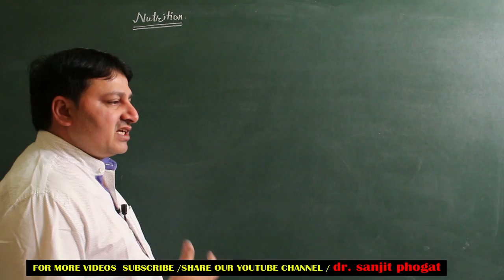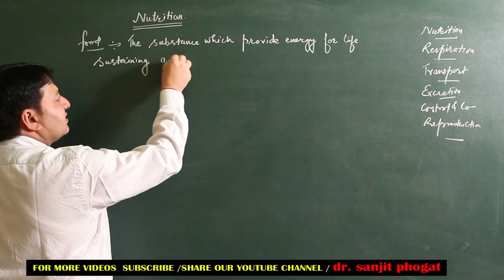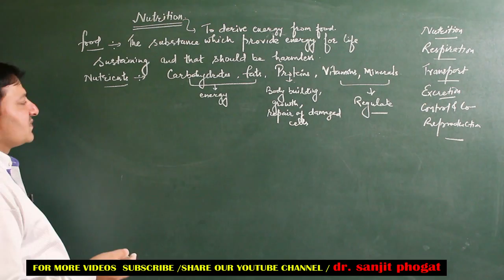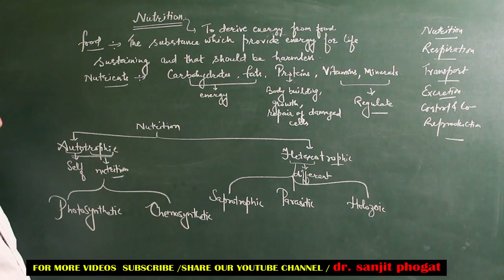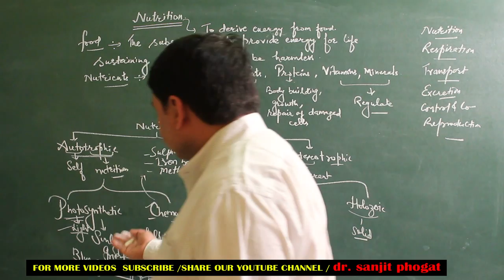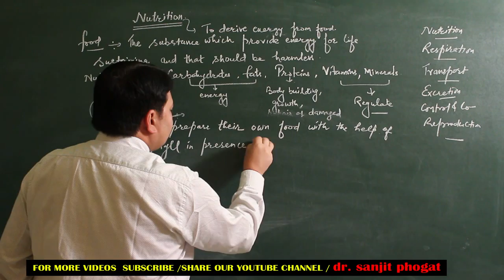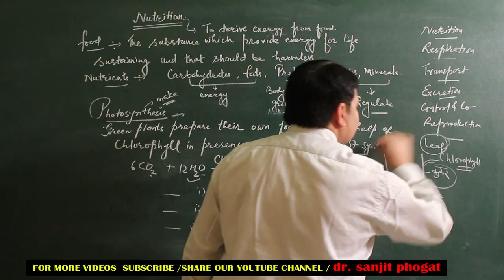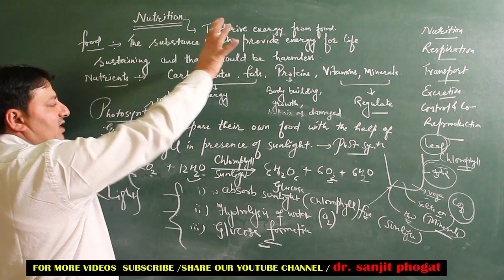Nutrition Part 2